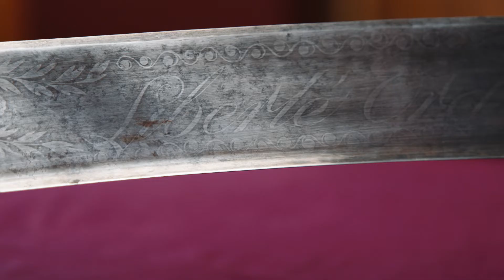A significant ceremonial sabre – presented to General Joseph Nicolas Noël Brice, 1837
The slightly curved, extremely heavy, broad blade with a t-shaped profile and a double-edged, sharp point with yelman, lavishly etched on both sides, the cockerel on the obverse as a symbol of the reign of Louis Philippe I (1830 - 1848), the inscription "Brice", a garnet symbol, tendrils and laurel, the other side with similar embellishment, inscribed "Liberté Orde Public". The chiselled brass hilt with lavish relief decoration on both sides, the symbol of the cockerel on the obverse of the quillons, a star of rank on the reverse. The broad, brass scabbard richly decorated in relief on the obverse (two trophies with cockerel and tendrils) with two lightly embellished ring bands and two movable suspension loops. The blade slightly stained, small fractures in places, fine scars and traces of cleaning, small indentations in the scabbard, remnants of gilding on the brass fittings. Signs of age and wear. Length 87 cm.
Joseph Nicolas Noël Brice (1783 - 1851) fought in the Napoleonic Wars as a cavalry officer and was awarded the Legion of Honour by Napoleon personally following the Battle of Eylau in 1807. In May 1837, he was redeployed as a colonel of the cavalry and sent to Africa as commander of the Algerian seaport Bône. On 28 February 1848, Colonel Brice was promoted by the government to the rank of brigadier general. The sabre was certainly presented to him when he left Algeria as commander. The balanced, pleasing sabre in Oriental style with a fascinating blade geometry, magnificent embellishment and interesting history.

📅  November 25, 2021 | Start: 10:00 am (CET)

Lot 3092